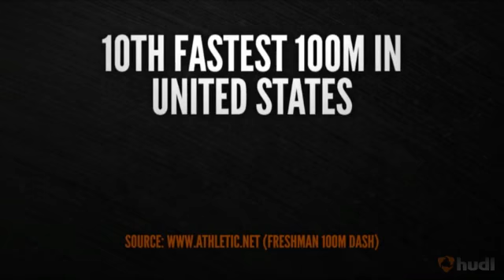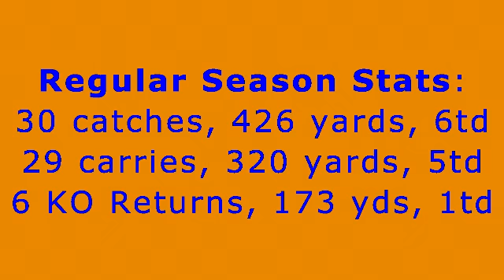Brandon 2012 Football Highlights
Video highlights from one of the fastest football players in the nation